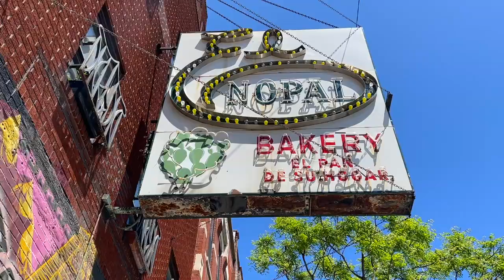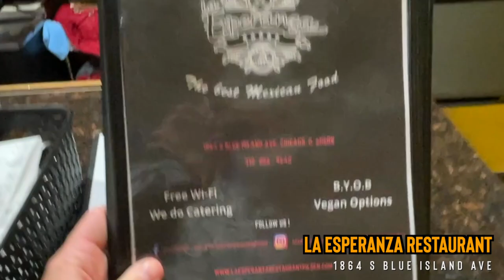Eating massive, authentic burritos & tacos from La Esperanza Restaurant in Pilsen 🌯🌮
We've never devoured LaEsperanzaResturant in PilsenChicago so today it felt right to get down there and enjoy some TacosAndBurritos for a CarFoodReview ... enjoy!!

Our mailing address to send us items:
3023 N. Clark St.

Anthony Dyson
Andre Smith
Patrick Canale
Jonathon Smith
Kourtny Basinger
Dawn Kotecki
Cindy Brown
Brian Yaczik
Brian Yaczik

Steven Carrington
Kourtny Basinger
Eric Bartgis
Matthew Fritz
Ronald Ely
Dan Hunt

Katherine Madden-Aker
Adam Knight
Alex Andrews
Jamie Gordon-Kamm
Cody Leach
Amanda Sartain
Matt Williams
Christopher Protain

Cedric Hurst

Charles Currier
Jeremy Walden

Batman himself

Kevin D
Jacquie Desmond
Bobby Hall (new patron!)
Scott Hinden
Darcy Deming
Garrett Benner
Renee Loepke
Slippy Jones
Ryan Hart
Joseph Klocke
Curtis Kolbe
Derek Anderson
David Black
Christopher Reeves
Kelsey Reagan
Kevin Kreiner
Bill Barrett (paid the $108 year in full!)
Sean Hanley
Karla Lindeman
Keith Matras
Matthew Menentowski
Derek Strong
Jacquie Desmond
Sapan Patel
Ryan Buckman
Kyle Hopfensperger
Chris Michela
Monica Mars
TEAM WELBY!!
Matt Verdi
Orin Dix
Kevin Fandry
Jacob Reed
Arthur Brown
MrVkng9099
Nick Wass
Kori Koschalk-Newmister
Debbie Ely
Cinny Hayes
Jackie Heroux

Chuck Gordon
Lea Bonikowski
Jamie
Pinche Borracho
Robert Cabbage
Ross Golding
Toni Cooper
Kathy Jones
Shelly Hudson
Dustin Ring
Alex Kalogeropoulos
CJ Gall
Jeff Ohlrich
Hannah-Elizabeth Morris
Michael Goodrich
Big Mitch
Steven Carrington
Michael Malone
James Smith
CJ Moore
WonderMedia
Shay and Julie Moore
Dustin Anderson
Steven Berger
Joseph Rutherford
Steve Bradford
Justin E
Lee Lawson
Steven Edgell
Juliet Bagel
Doug Clemann
Jason Jones
Christopher Haines
Eric Ely
Eric McCloskey
Anjelica Jesus
Michael Hopper

Jason Harrison
Brian Finley
Drew Braston
Jewel M
Hansel Infante
Bailey Medlin
Johnny Is
David Cooper
Dewey Cole
Molly
David Jackson

Courtney Rioux
Omar

Kevin E
Robert Johnson
Mr Rican
Daniel
Dalton
Kevin Bastian
Juliet Hagle
Christopher George JW
Brianne Gasser
SMitchell
Jonathan Smith
Gavin Provost
Jeremy C
Partrick
Dawnn Gray
Hunter
Joe S
Doug H
Brandon Long
Scott Hinden
Dean Diamond
The Midwest Brew Review
Ryan Brown
Adam Ehlers
Robert Mattei
Colleen Maxwell
Justin Hazard
Amanda Harvey
Nearly Worthless
Jo Espanol
Josue Baez
It's Raining Babies
Joe Norskov
Sean Levings
Michael Medhurst
Matt Lewis